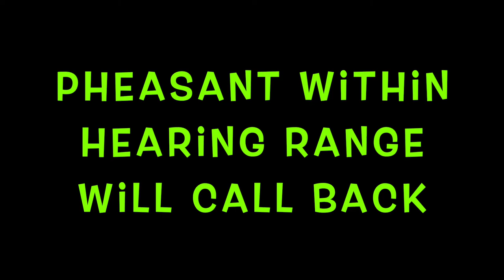How to call in a pheasant (free pheasant call) connect to speaker for best results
This video shows you how to find a pheasant. Play this video and a pheasant within hearing distance will call back to you.